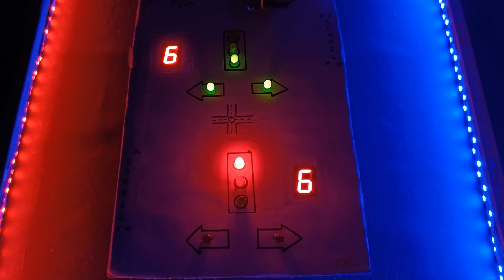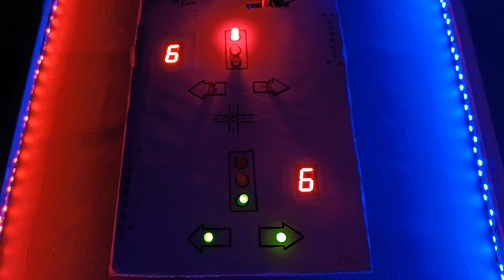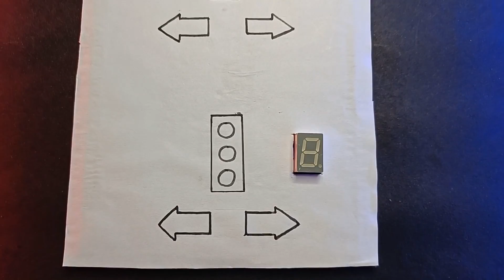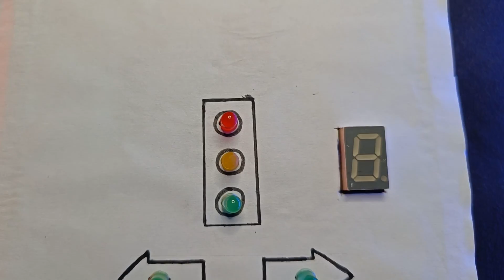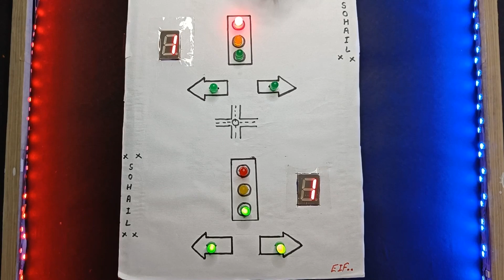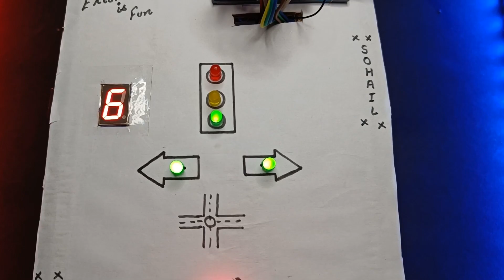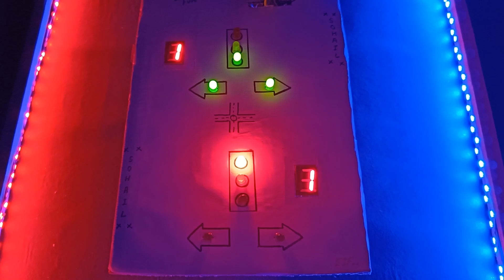Unbelievable Arduino Project: Can You Figure Out How to Build a Two-way Traffic Lights System?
In this video I am showing you how to make 2 way traffic lights.
For Common Anode 7 segment display :
Parts list:
1. Arduino Uno
2. 7 segment display ( 2 )
3. Leds
4. Jumper wires
5. Traffic Lights ( 2 )
Buy Robotics kits for Kids:
1. WitBlox Mega DIY Robotics Kit for 101 Projects
2. Quad Store STEM Robotics kit DIY Electronics sensors modules
3. Kit4Curious Mega DIY Robotics Electronics Kit for 201 Projects
4. Playto Robotics kit Level 2
5. Electrobot RFID Starter Kit for UNO R3
6. REES52 The Basic Starter kit for Compatible with Arduino UNO
7. ThinkerPlace STEM Line Follower DIY Robotics Kit